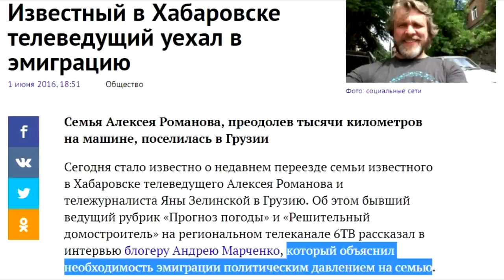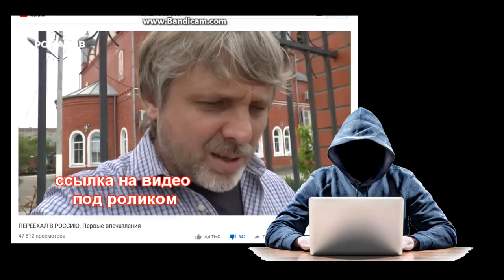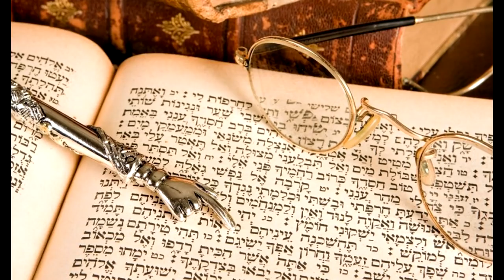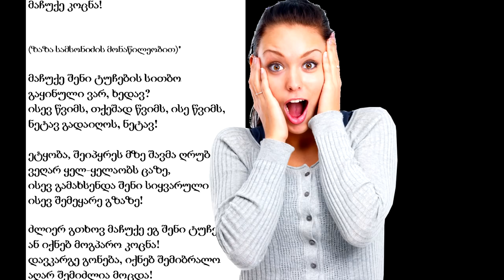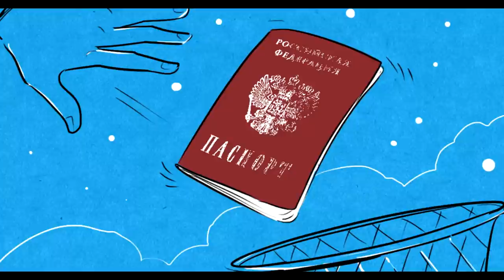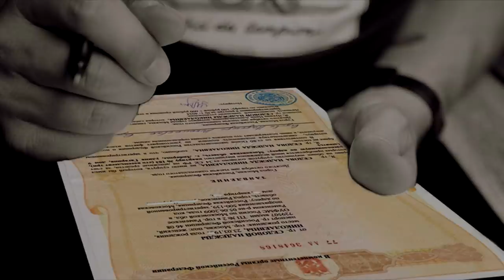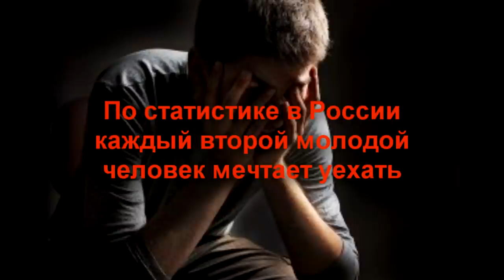✂Оппозиционный блогер вернулся в Россию. 👣Почему некоторые эмигранты возвращаются.